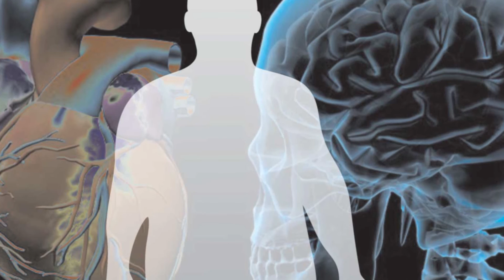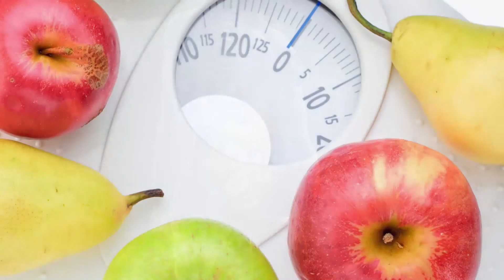Que es el síndrome metabólico - Hogar Tv por Juan Gonzalo Angel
Se denomina síndrome metabólico (también conocido como síndrome X, síndrome plurimetabólico, síndrome de insulinorresistencia, síndrome de Reaven o CHAOS en Australia) a la conjunción de varias enfermedades o factores de riesgo en un mismo individuo que aumentan su probabilidad de padecer una enfermedad cardiovascular o diabetes mellitus.2 3 En los Estados Unidos, de acuerdo con las definición de Síndrome metabólico hecha por la NCEP (siglas del inglés: National Cholesterol Education Program-Adult Treatment Panel III), alrededor del 25% de la población mayor de 20 años padece del síndrome metabólico,4 el punto donde el individuo tiene la concomitante característica de obesidad central (localizada en el abdomen) y una resistencia a la insulina.

Respecto de los perfiles de la edad de los candidatos a padecer de Síndrome Metabólico, éste ha ido bajando de forma dramática. Si antes se hablaba de pacientes que bordeaban los 50 años, ahora el grupo de riesgo está situado en torno a los 35 años, ello porque desde etapas muy tempranas de la vida, las personas adoptan malos hábitos de alimentación y escaso ejercicio físico.

Síndrome X
Sin embargo, fue Gerald Reaven quien sugirió en su conferencia de Banting, en 1988, que estos factores tendían a ocurrir en un mismo individuo en la forma de un síndrome que denominó «X» en el que la resistencia a la insulina constituía el mecanismo fisiopatológico básico,14 proponiendo 5 consecuencias de ésta, todas ellas relacionadas con un mayor riesgo de enfermedad coronaria, cardiopatía isquémica, disfunción ventricular izquierda y fallo cardiaco. Los componentes originales del Síndrome X de Reaven eran:15

Resistencia a la captación de glucosa mediada por insulina
Intolerancia a la glucosa
Hiperinsulinemia
Aumento de triglicéridos en las VLDL
Disminución del colesterol tipo HDL
Hipertensión arterial
A lo largo de los años se ha ido añadiendo más componentes a la definición de este síndrome, a la vez que comenzó a recibir nuevas denominaciones como Síndrome X plus, Cuarteto mortífero, Síndrome plurimetabólico, Síndrome de insulinorresistencia, entre otros.16 En 1998, un grupo consultor de la OMS propuso que se denominara Síndrome metabólico (SM) y sugirió una definición de trabajo que sería la primera definición unificada del mismo.17

Epidemiología[editar]
La prevalencia del síndrome metabólico varía en dependencia de la definición empleada para determinarla, así como de la edad, el sexo, la raza y el estilo de vida. Cuando se emplean criterios parecidos a los de la OMS, la prevalencia del SM varía del 1,6 al 15% en dependencia de la población estudiada y del rango de edad.18 El estimado de prevalencia en EE.UU. es del 22%, varía del 6,7% en las edades de 20 a 43,5 años a 43,5% en los mayores de 60 años, no se han reportado diferencias por sexo (23,4% en mujeres y 24% en hombres).19

La prevalencia de SM en Chile es equivalente a la de Estados Unidos de Norteamérica.15 Entre 1986 y 1998 la obesidad en Chile aumentó de 4,6% a 24,0% en los prepúberes y de 2,3% a 17% en adolescentes,15 mientras que la prevalencia del síndrome metabólico en adultos es de 22,6%; 23% en hombres y 22,3% en mujeres.15 En poblaciones de alto riesgo, como la de familiares de personas con diabetes, la prevalencia aumenta a casi 50%, llegando a más de 80% en personas diabéticas.20

En Europa, la prevalencia del síndrome metabólico en niños es variable, desde un 33% en el Reino Unido hasta un 27 y 9% en Turquía y Hungría, respectivamente. En España, por su parte, un estudio demostró que la prevalencia es de un 17-18% en la población pediátrica con obesidad moderada.21

En poblaciones de alto riesgo, como la de familiares de personas con diabetes, la prevalencia aumenta considerablemente hasta casi el 50%, llega a más del 80% en personas diabéticas y al 40% en personas con intolerancia a la glucosa